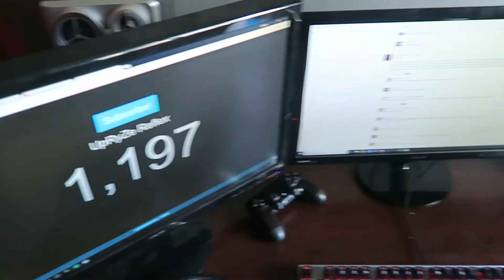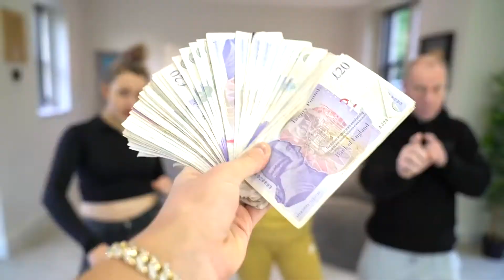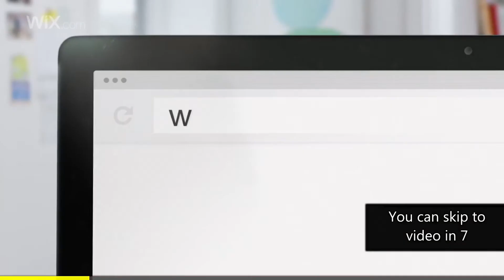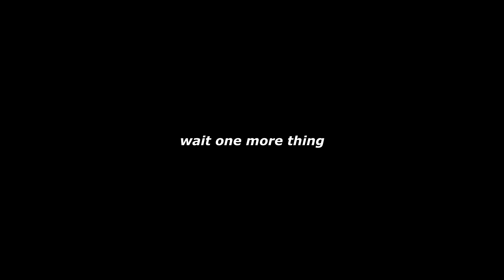Morgz 24 Hour PAUSE Challenge with GIRLFRIEND GONE TOO FAR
Morgz Girlfriend and Morgz Challenges GONE TOO FAR (PAUSE Challenge with GIRLFRIEND for 24 HOURS)
Morgz and Morgz Mum are back with their challenge videos this time being the Pause My Girlfriend In 24 Hours Challenge.
LIKE for more SIMILAR videos!

Songs Used in Video:
Lil Yachty
Juice WRLD

Hope you enjoyed this video, don’t forget to leave suggestions of videos I should make!

- Reflex